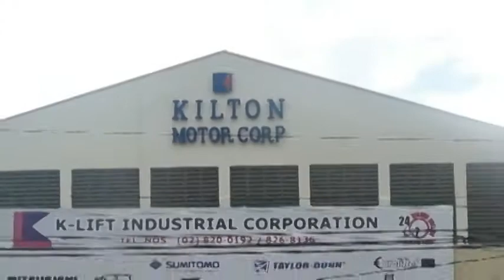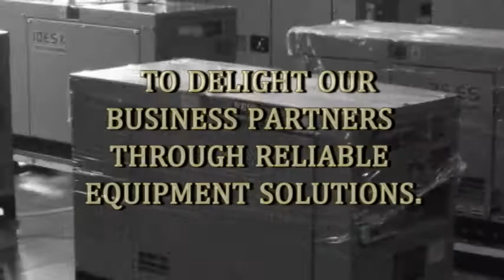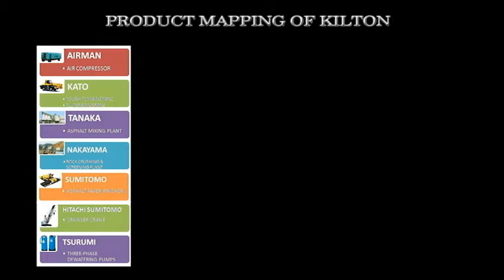Brighton Machinery Corp. (A Member of the Kilton Group of Companies)